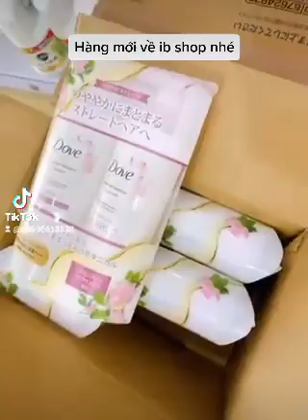Hàng mới về tháng 11 năm 2021 Sp Nhật Nội địa